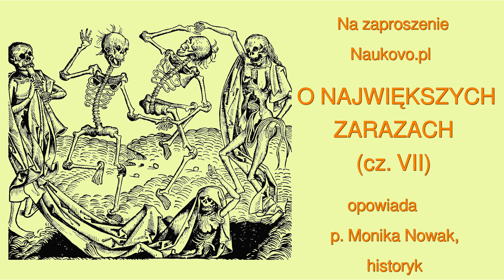naukovo.pl [135] - Dobra ciotka Magda - koronawirus 135. O historii zaraz cz. 7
Do odcinka 135 dobra ciotka zaprosiła po raz kolejny p. Monikę Nowak, historyka. Tym razem opowiada ona o dżumie, która spustoszyła Konstantynopol w roku 541 i przez kolejne 200 lat rozprzestrzeniała się po Europie. O największej zarazie w historii, czyli dżumie Justyniana.